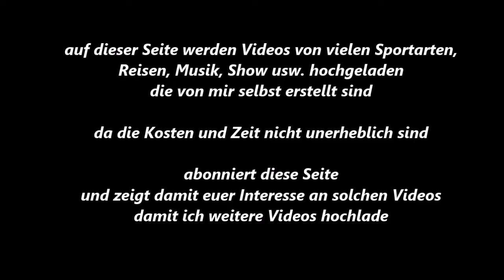Boxen * Gelsenkirchen * Aydin Gözdas * BSC Wattenscheid vs. Aydin Gezer * ASV Wuppertal